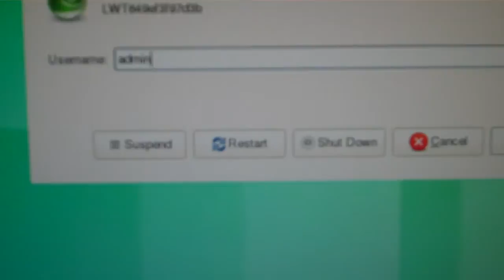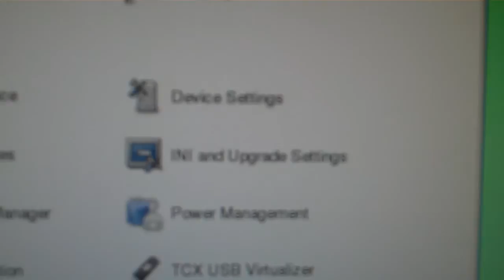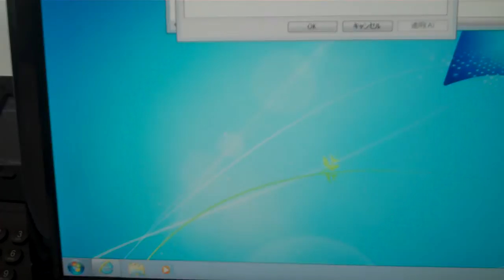Cisco VXC 6215 Easy Introduction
Cisco VXC6215 Easy Introduction